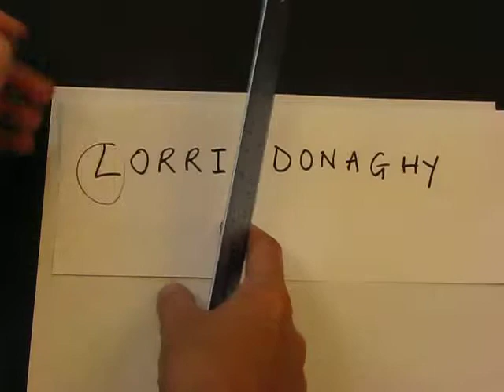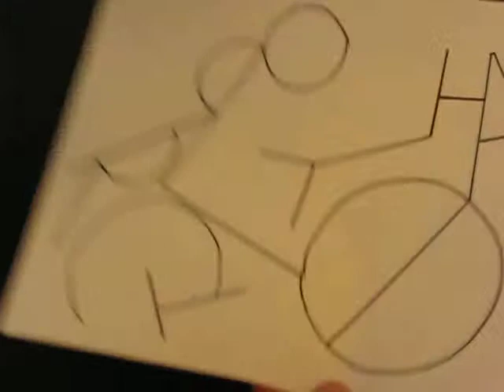Alphabet Art by Lorri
In spired by Stuart Davies, using a ruler and a compass to create an abstract artwork with symbols of the alphabet.